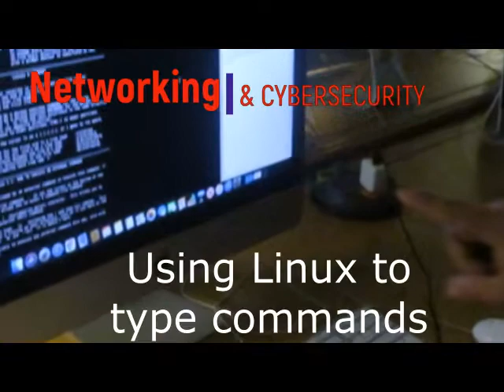Magnet Moment #1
What is happening in the computer magnet program, Fall 2021